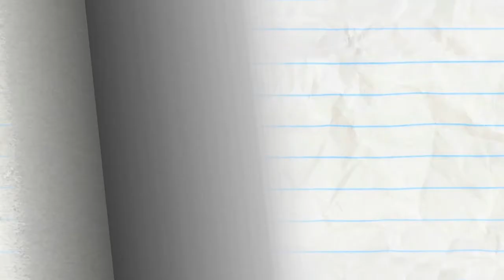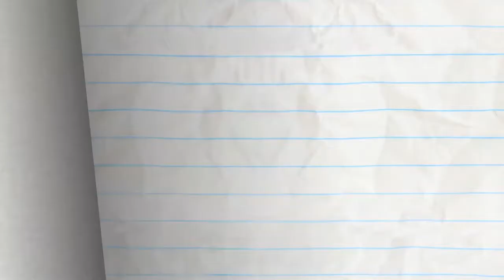Turn That Crown Upside Down Pencilmation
Enjoy some of our top Pencilmation full episodes right here! We've got loads of funny cartoon shorts for boys and for girls.